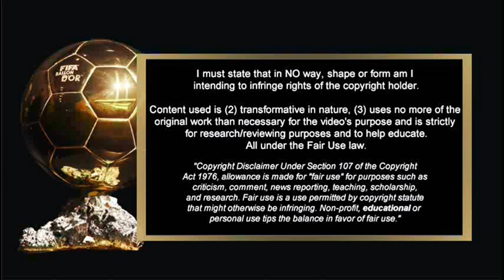BALLON D'OR 2023 - WHY MOHAMED SALAH THERE ??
France Football has announced the 30-nominees of Ballon d'Or 2023 and revealed the reason of their decision.